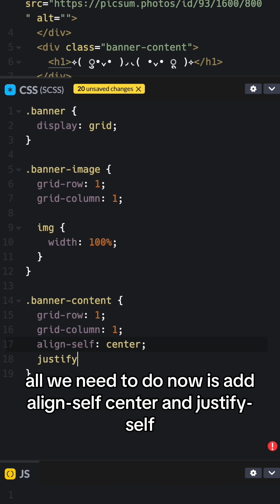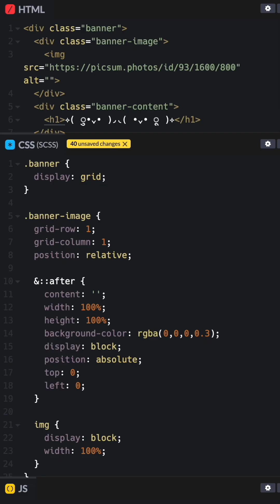Quick Tips: Let's center text over an image with CSS!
Learn how to easily center text over an image with HTML and CSS